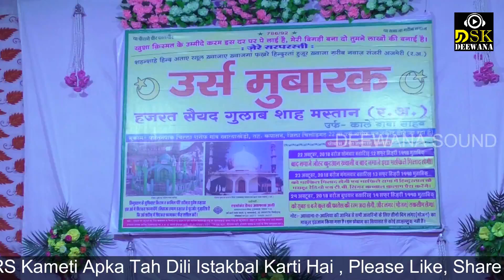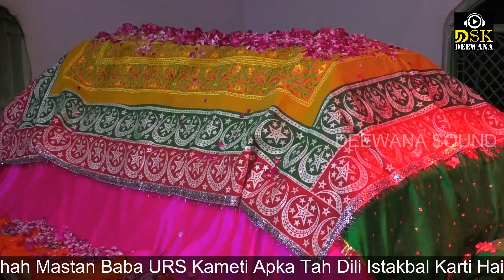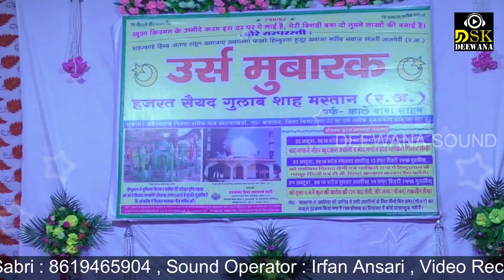तु नहीं है तो क्या तेरी यादे तो है ।।पिरो मुर्शिद का दामन मिलने पर में अब तनहा नहीं || Khatiya Khedi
I Have Upload HD Video Live Program Gajal Log Tanha Samjte Hai Samja Kare .

Gajal Detail :-

Gajal Name : Log Tanha Samjte Hai Samja Kare
Singer Name     : Sadakat Sabri
Video Editing  : Imran Ansari
Live Recording : URS 2018 Khatiya Khedi
Sound Operator  : Iliyas Ansari
Audio Recording : Deewana Sound